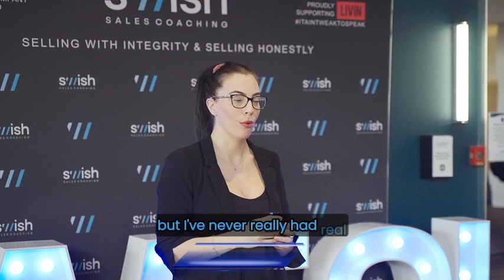🌐✨ The SWISH Bootcamp Experience ✨🌐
🗣️ Amanda Neale has certainly committed to SWISH since she first met us at the 1-Day Sales Summit in July 2023.

🚀 Attending SWISH Bootcamp has given her a scaleable process and a belief in self to think bigger.

👉📹 These are just a couple of reasons you should mark your calendar for the next one - Feb 21/22/23 2024 📅🌟"

Enhance your skills, expand your network, and experience the power of professional sales coaching yourself at The SWISH Sales Bootcamp.